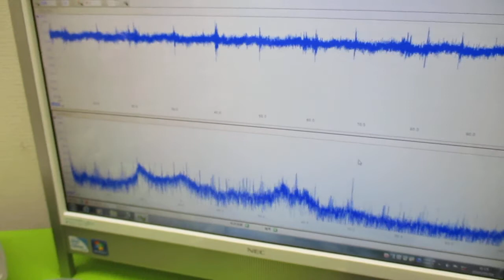オリジナル製品：超音波発振プローブを利用した超音波制御技術 ultrasonic-labo